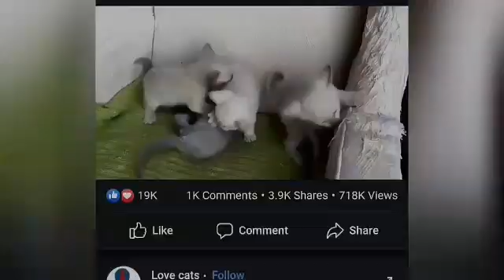Cat videos|Baby Cats - Cute and Funny Cat Videos Compilation | Aww Animals|the dodo cat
baby cats
baby cat
cat
cats
cat lover
cat lovers
cats lover
cats lovers
baby,
dodo cat
dodo cat crazy
dodo cat videos
dodo cat rescue
dodo cats and kittens
dodo cat and dog
dodo cat race
dodo cat love
dodo cat attacks owner
dodo cat alarm
kitty cat
kitty cat song
kitty cat dance
kitty cat cartoon
kitty cat videos
kitty cat drawing
kitty cat game
kitty cats for kids
kitty cat meme
kitty cat poem
catty meow
cat kneading
cat attracting noises
mice repellent sound
how to empty lazy spa
cat meowing
cat meowing to attract cats
cat meow sound
cat meowing angry
cat meowing videos
cat meowing happy
cat meow song
cat meow sound effect
cat meowing loud
persian cat
persian cat sound
persian cat malayalam
persian cat ginger colour
persian cat baby
persian cat meow
persian cat food
persian cat price in pakistan
persian cat voice
persian cat price
meow meow
billi boli meow meow
boli meow meow
doja cat vegas
doja cat hound dog
go cat burns
doja cat noha schnapp
sims cat breakdancing
pop cat roblox
ladies and gentlemen doja cat
cat breakdance
beluga cat
wawa cat
egyptian cat music
woman by doja cat
stronk cat
penny the cat
woman doja cat
strong cat
pallas cat
cat games on screen
get into it doja cat

cat tv
cat cartoon
cat videos
cat lovers
cats
cat sound
cat voice
cat cartoon song
cat cartoon for kids
cats meowing
cat videos
cat video
cat videos 2022
cat video youtube
cat videos meowing
cat video song
cat videos for kids
funny cats
funny cat
funny cat videos
funny cat cartoon
three little kittens and many more kitten cat songs
cute baby
cute cats
cute cat
funny cats
funny cat
cutest cats
cutest cat
cute baby cats
cute baby cat
cat videos
cat compilation
cat videos compilation,
Cat world lover
The dodo cat
dodo animals
dodo cats
dodo dog video
The dodo rescue kitten
Animal video Pakistan
Animal video Indian
قطط صغيرة كيوت
قطة كيوت
Cat videos
Cat video
Cats
doja
doja cat
doja cats
jojo
jojo cat
jojo animal
jojo animals
Cat videos 2022
the monkey and two cats
cat voice
vegas doja cat
vegas doja cats
cat tv
cat cartoon
cartoon cat
cat cartoon tv
doja
doja cat
doja cats
vegas doja cat
vegas doja cats
cute cat pfp
cute pfp
cat pfp
wordle cat
noah schnapp doja cat
paraulogic
kurt zouma cat
joseph quinn
cat trap game
noah schnapp
doja cat vegas
kurt zouma cat video
harga cat tembok ralali
frown cat
beluga
beluga cat
huge cat
ora good cat
trap the cat
cat trap
cat is getting hairballs
cat burns
how heavy should my cat be
mice repellent sounds
cute cats
cat im a kitty cat
cat attracting noises
mice repellent sound
cat kneading
talking cat
talking cat videos
talking cat rick and morty
talking cat cartoon
talking cat funny videos
talking cat game
talking cat song
talking cat funny
talking cat green screen
meow meow billi karti
main tota main tota
pussy cat
ginger cat
ginger cats
ginger cat funny videos
ginger cats funny videos
ginger cat videos
ginger cat happy birthday
ginger cat eating food
ginger cat cartoon
ginger cat song
ginger cat laughing

قطط صغیرة
قطط
قطط مضحكة جدا
قطط شيرازي
قطط صغار
قطط للاطفال الصغار كرتون
قطط تتكلم
قطط قطط
قطط تلعب
قطط صوت
america funniest home videos
america funniest home videos bob saget
america funniest videos
america funniest home videos 2021
america funnniest home videos 2022
america funniest videos animals
america funniest home
j krew
crazy cat
crazy cats
kitty cat
kitty cats
butters the bean
my lovely pet family
rick and morty
rick and morty god of war
meow meow song
meow sound
meow billi
meow meow song chinese
billie eilish
billie eilish interview
billi karti meow meow
billi ki awaz
mr bean cartoon
videos
youtube video
youtube videos
viral
viral video
viral videos
cute cats and kittens
kittens
kitten
kitten meowing
kittens meowoing
rainbow monkey and elephant
rainbow monkey
sambar recipe
animal noises for kids
animal noises
brown bear brown bear what do you see song
cat memes
cat sounds
funny cat memes
best cat memes
cat memes funny
dank cat memes
big cat
big cats
cats and soup
brown bear brown bear what do you see
persian kitten
fluffy cat food
ladybug and cat noir
billi mausi
billi aur uske bache
billi aur uske bacche happy happy rehte the
rocking in my school shoes
apples up on top read aloud
apples up on top
ten apples up on my head
10 apples up on top read aloud